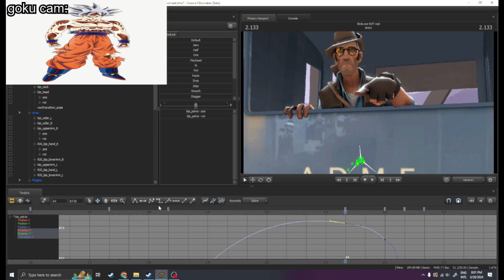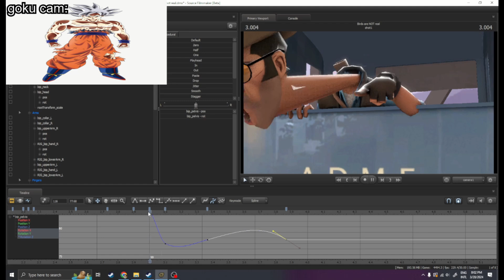SFM TUTORIAL - Manipulating the Graph Editor (featuring Goku)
I wanted to tell some folks about this feature of the graph editor since it's really cool and it can help fix some issues people report having with the spline keymode.

all music used in the video is made by me